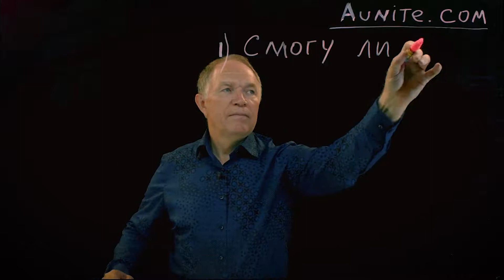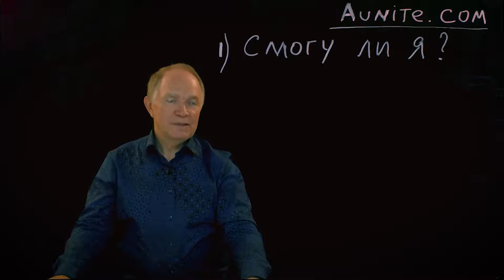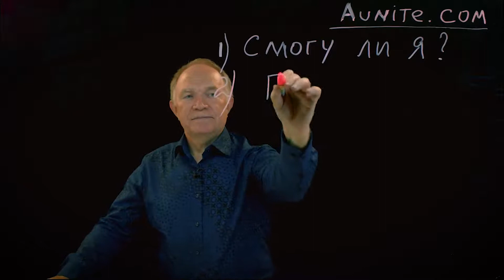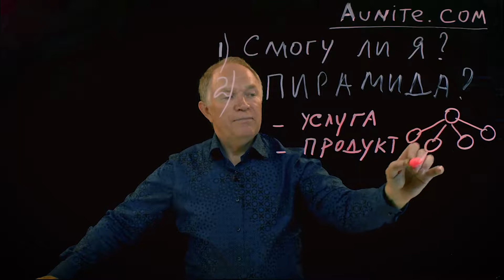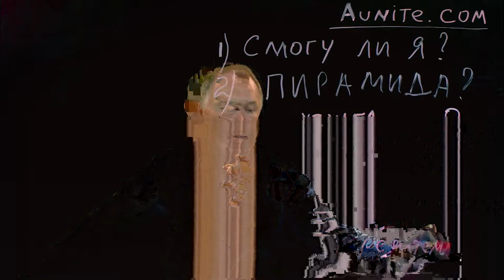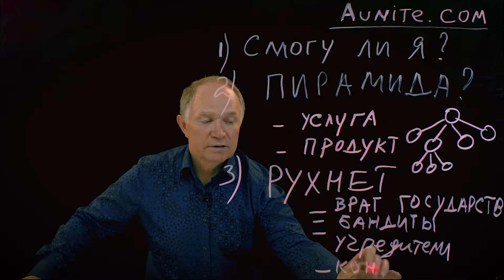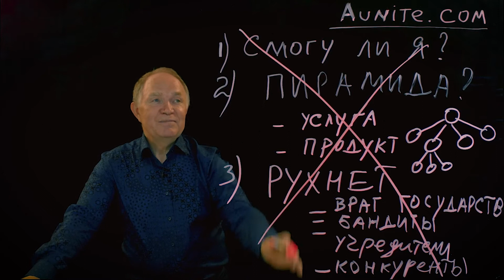Как работает сетевой бизнес؟ Валерий Щелконогов об основных страхах и заблуждениях новичков ⁄⁄ 16+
Станьте партнером и зарабатывайте с Aunite Group
Станьте партнером Aunite Group и получайте пассивный постоянно растущий доход. Постройте свой бизнес без закупок, планов продаж и
миллионных вложений — просто рекомендуйте нашу платформу и зарабатывайте! Членство в Aunite Group дает возможность экономить семейный